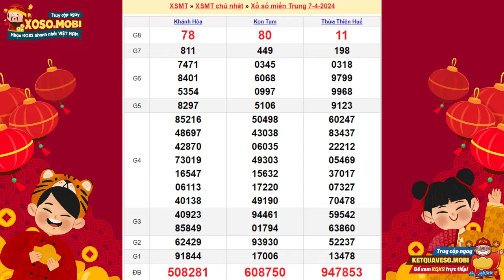Xổ số miền Trung ngày 7 Tháng 4 – SXMT 7/4 - Xosomientrung - Xổ số kiến thiết miền Trung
Xổ số miền Trung ngày 7 Tháng 4, SXMT 7/4, XSMT 7/4, Xosomientrung - Xổ số kiến thiết miền Trung hôm nay chủ nhật - KQXSMT – KQSXMT

XSMTRUNG - Kết quả xổ số kiến thiết miền Trung hôm nay chủ nhật, trực tiếp xổ số miền trung minh ngọc, xổ số đại phát, xosohomnay, xổ số miền trung đại phát hôm nay, xsmt minh ngọc

Kết quả xổ số miền trung hôm nay được mở thưởng hàng ngày vào hồi 17h15', được quay thưởng tại công ty xổ số kiến thiết các tỉnh miền Trung

Kết quả xổ số kiến thiết miền trung sẽ được công bố trực tiếp trên các kênh truyền hình địa phương ngoài ra các bạn cũng có thể nhận kết quả qua các kênh FM, qua tin nhắn hoặc qua trang website của chúng tôi.

Trong quá trình quay số mở thưởng xosomientrung có sự tham gia bởi hội đồng giám định, ban kiểm sát, công an , các ban ngành liên quan, tổ giám định vì vậy kết quả quay số sẽ là chuẩn xác nhất đảm bảo được tính minh bạch và công bằng tới tất cả các người chơi.

Vé số miền trung sẽ được các công ty phát hành từ đầu giờ sáng và sẽ kết thúc vào 7 phút trước khi tiến hành mở thưởng hàng ngày lúc 717h157p. Vì thế nếu bạn muốn thử vận may của mình, hãy đến các đại lý hoặc điểm bán vé số để mua cho mình 7 hoặc vài tấm vé dự thưởng.

Cú pháp tìm kiếm:  Xổ số miền Trung ngày 7 Tháng 4,xổ số miền trung,xo so mien trung,xổ số kiến thiết miền trung,xsmt,sxmt,kqxsmt,xsmt chủ nhật, xsmt hôm nay,xosomientrung,xsmtrung,kết quả xổ số miền trung,kết quả xổ số miền trung hôm nay,xổ số miền trung chủ nhật hàng tuần,kết quả miền trung,xổ số miền trung hôm nay,xổ số miền trung hôm nay chủ nhật, xổ số miền trung chủ nhật,xoso.mobi,xổ số miền trung 7/4,XSMT 7/4,SXMT 7/4, xs miền trung 7/4/207,KQXSMT 7/4